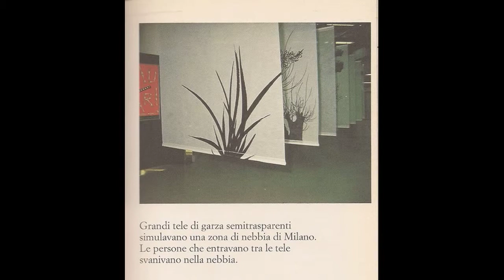Calembour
Calembour è quello scarto tra ciò che vedi e quello che ti fa pensare che genera stupore.
Video di presentazione per la Fondazione Cariplo, bando per l'innovazione culturale.